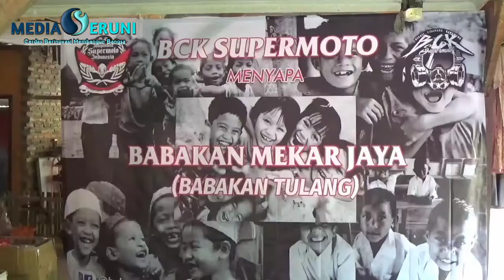BCK Supermoto Menyapa Desa Mekarbuana Dengan baksos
KARAWANG, MEDIASERUNI.CO.ID – Komunitas motor Bekasi, Cikarang, Karawang ( BCK Supermoto) menggelar kegiatan bakti sosial (Baksos) di Desa Mekarbuana, Kecamatan Tegalwaru, Karawang pada Minggu (14/3/2021).

Kegiatan yang bertemakan ” BCK Supermoto Menyapa Babakan Mekarjaya” menyalurkan bantuan ke empat titik. Diantaranya, Taman Kanak-kanak At Taqwa, Masjid Al Ikhlas dan memberikan santunan kepada anak yatim.